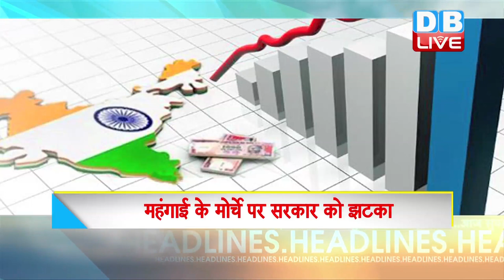अब तक की बड़ी ख़बरें | morning Headlines | breaking news 14 May | india news | top news